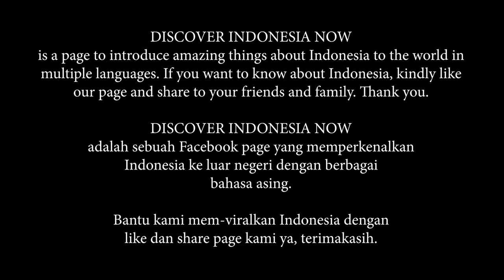GOD DID IMPOSSIBLE THINGS FOR US l TUHAN MELAKUKAN HAL MUSTAHIL BUAT KITA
Hi guys, we are Jocchan and Yocchan. Currently, we live in the Greater Area of Los Angeles. In this video, we would like to share how GOD did impossible things for us, let's watch it !

Haloo rek, perkenalkan kami adalah Jocchan dan Yocchan. Saat ini kami tinggal di daerah Los Angeles. Di video kali ini, kami ingin membagikan bagaimana TUHAN melakukan hal mustahil untuk kita!

I hope you're blessed and encouraged by our testimonies
If you don’t have Christian community and would like to join an American church near Los Angeles California (English) online or offline, you can

Or you live in USA and would like to join American Indonesian online cell group (English&Indonesian), you can

Semoga kamu diberkati dengan kesaksian kami.
Jika kamu belum memiliki komunitas/grup yg mendukung pertumbuhan rohani kamu atau perlu didoakan kamu bisa klik